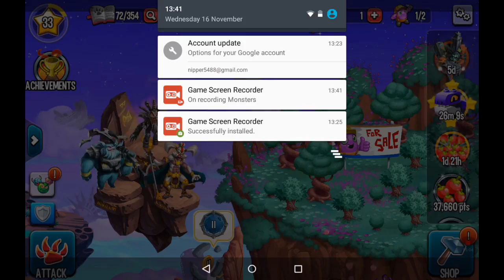I am soooo Lucky🍀 (I got 5 special attacks)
Thx for watching plz do the like and subscribe and tell me if u have in the comments so u can join my team and tell me your name and I will give u loads of stuff and donate to u on the game every time